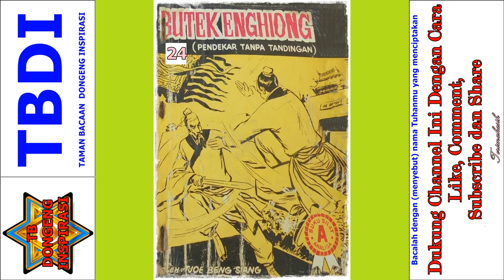Seri Cerita Silat Pendekar Tanpa Tandingan Jilid 24